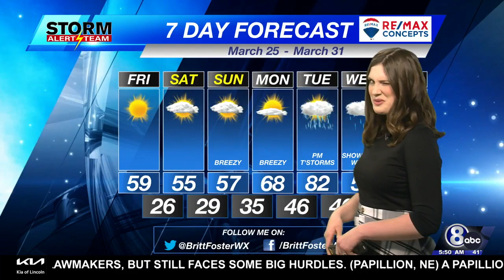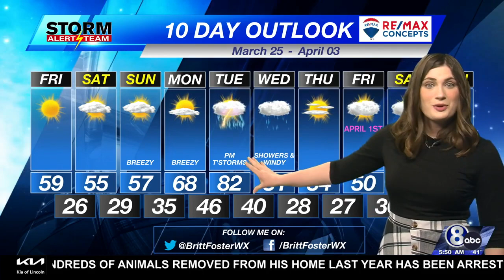Friday Morning Weather Update - March 25, 2022